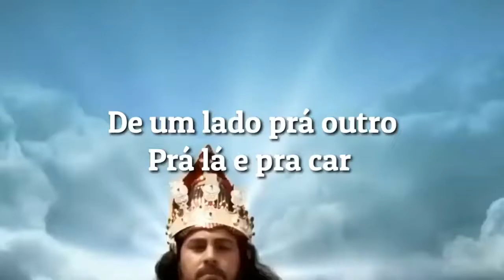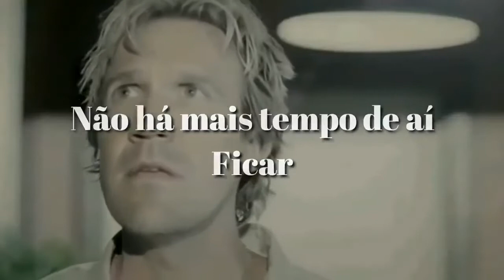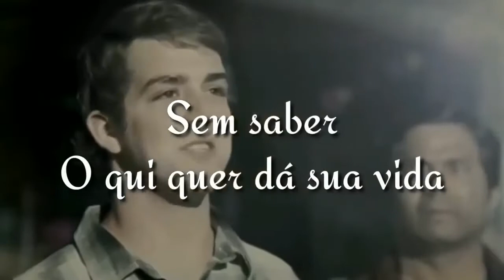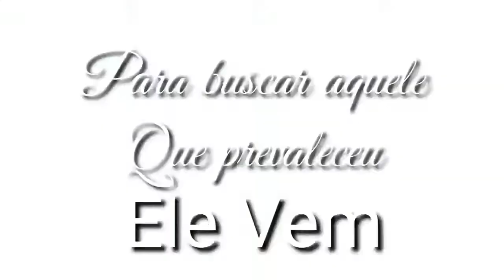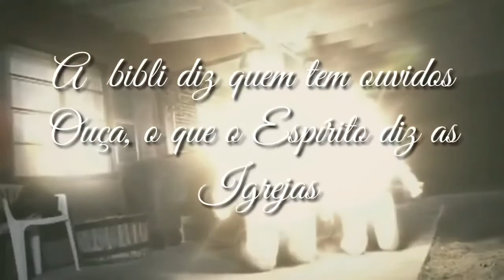Ele vem Roselia de Lucca